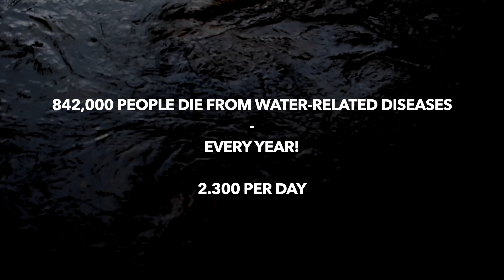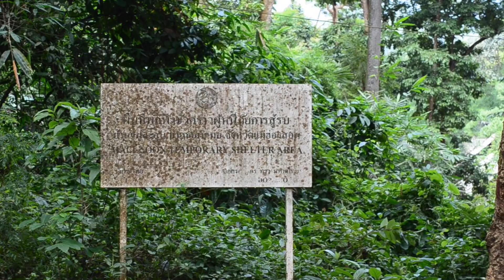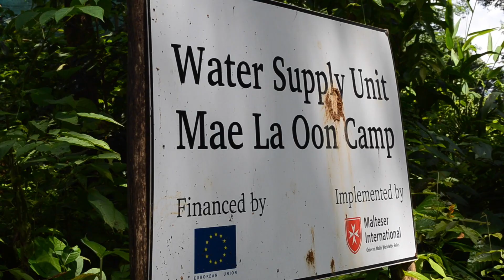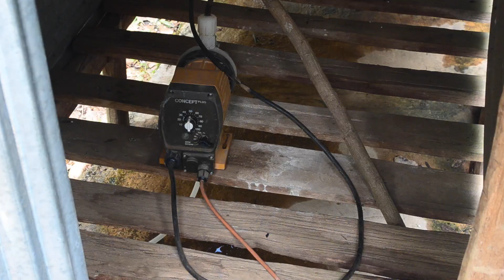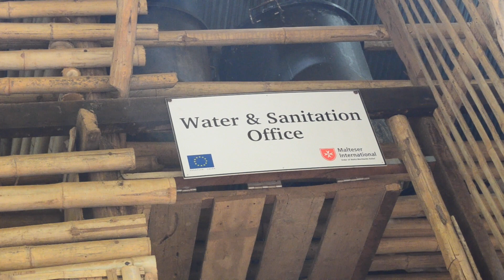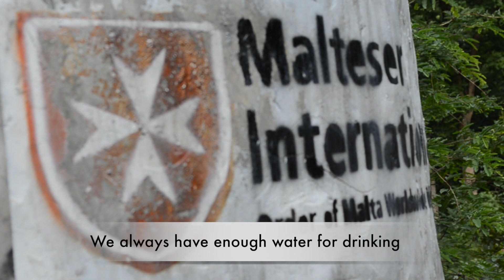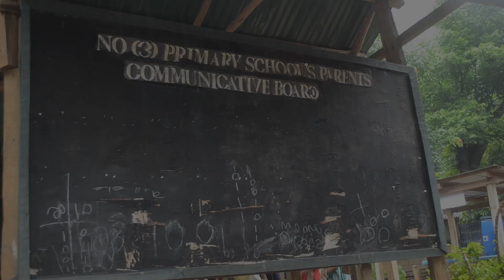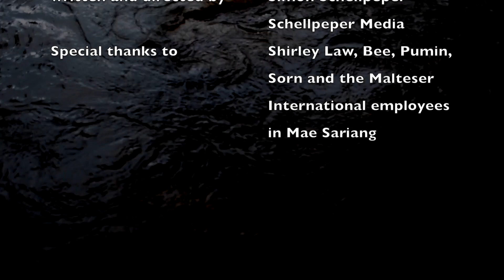WASH Thailand Documentary 2015 English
Documentary on the Malteser International WASH projects in Thailand